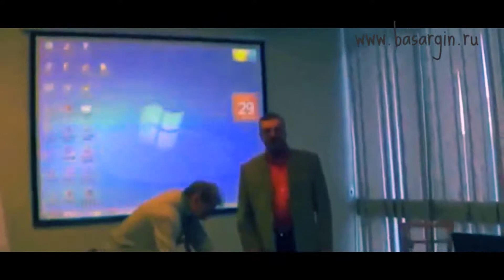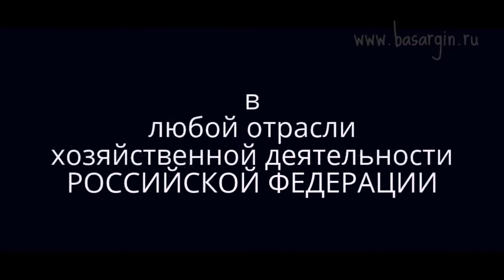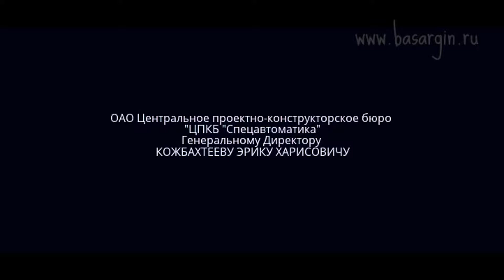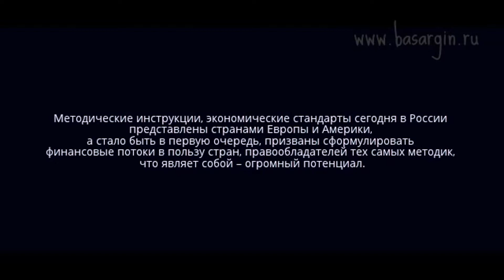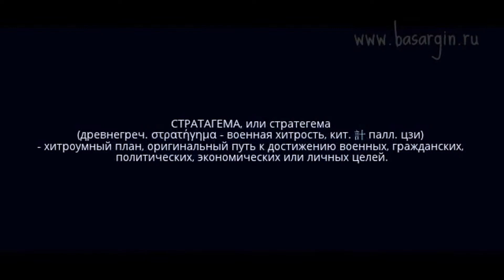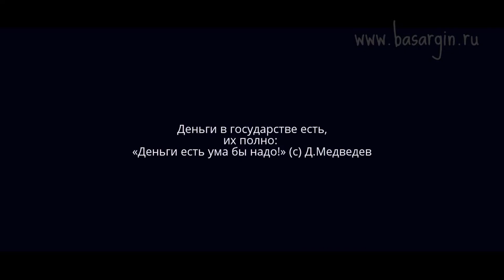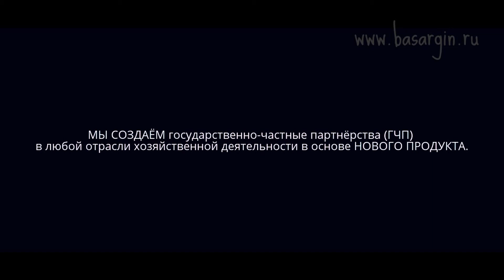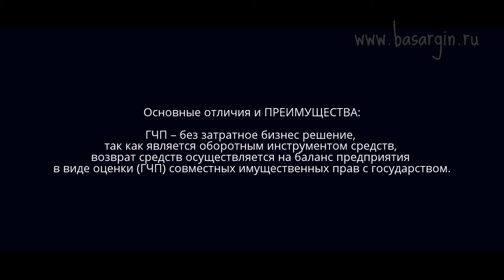Компания ОАО "ЦПКБ "Спецавтоматика" и "Эффект-Л"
4-я часть ГК РФ введена в действие с 1 января 2008 года. Она является заключительной в череде частей Российского законодательства.
Каждая последующая часть права регулирует предыдущую.
Четвертая часть Права, мощный государственный инструмент регулирования общественных отношений - является инструментом "двойного назначения", применимый в условиях мобилизационной экономики.
Мобилизация – импульс движения в совокупность (синтез) мероприятий в условиях процесса распада. Синтез – слияние, оно же есть поглощение: вторая сторона инструмента «двойного назначения».
Топор, например, - хорошая или плохая вещь сама по себе?
Она «топор войны» или орудие строительства?
Бог зрит в сердце и потому важно – намерение.
Чтобы осмыслить систему следует выйти за её пределы – выйти за пределы рыночной (конкурентной) экономики можно только вновь (в новое) – новое пространство нового продукта. Исходя из того, что у России сегодня нет прав эмиссии денег под собственную товарную массу, а рубль эмиссируется только под наличный доллар, а доллар обеспечен собственностью (международным правом собственности) товарной массой США, мы имеем возможность создавать для США товарную массу (по методу моделирования исключительных имущественных прав на новый продукт) в равных долях со всеми участниками заявки в Федеральный Институт Промышленной Собственности Российской Федерации (ФИПС РФ) на регистрацию юридической формулы нового технического решения – нового продукта; тем самым обеспечивая равную оценку каждой пропорциональной доли – доли США.
Уважаемый Эрик Харисович, за то время, что мы с вами не виделись, я провел уникальную экспедицию по Азии, совершил паломничество в монастыри Тайланда, автостопом и пешим ходом через Казахстан, Китай, Тибет и Лаос; был в ополчении Крыма, находясь, в городе Симферополе в период референдума в статусе волонтёра, в рядах народного ополчения Крыма, принимал участие в стратегическом планировании социальных инновационных программ; дополнительно ведя общественную исследовательскую деятельность в области «древнеславянской семантики лингвистических элементов генетического кода». Впоследствии, до недавнего времени, несколько месяцев занимался гуманитарными вопросами с Новороссией.